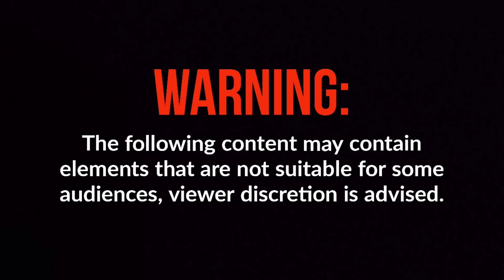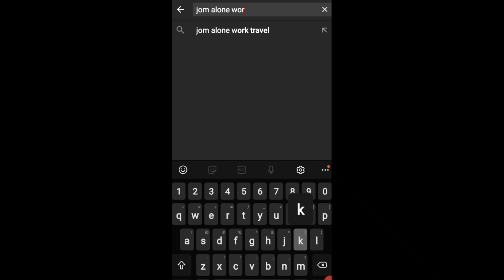PART 1 "ABAN-DONADONG MALL, GINAWANG LUNGGA!"